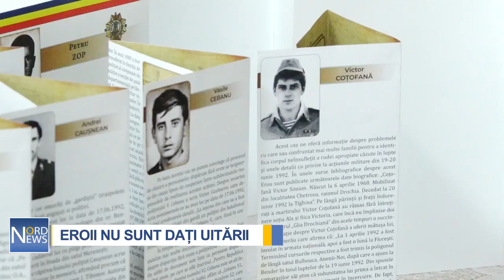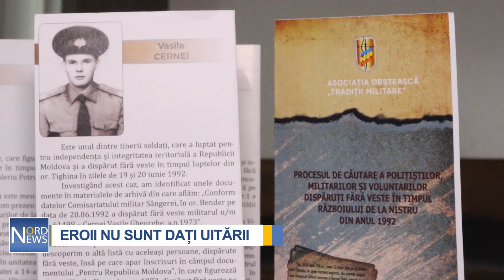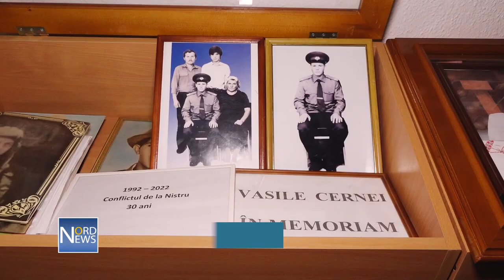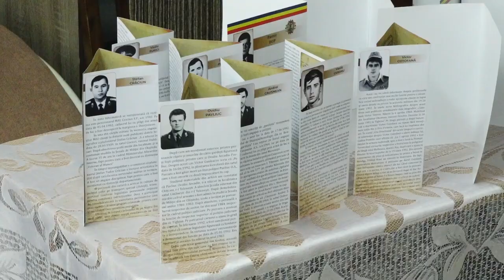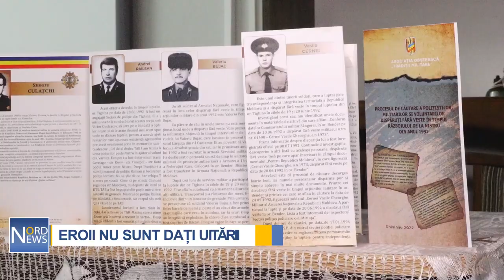Eroii nu sunt dați uitării